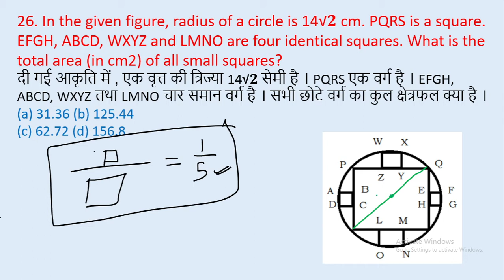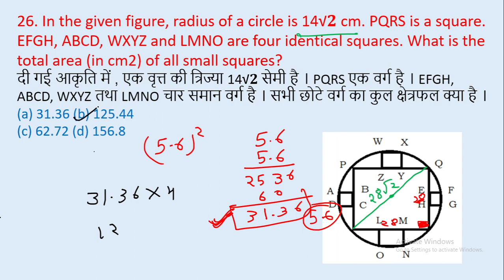26. In the given figure, radius of a circle is 14√𝟐 cm. PQRS is a square. EFGH, ABCD, WXYZ || edu214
26. In the given figure, radius of a circle is 14√𝟐 cm. PQRS is a square. EFGH, ABCD, WXYZ and LMNO are four identical squares. What is the total area (in cm2) of all small squares?
दी गई आकृति में , एक वृत्त की त्रिज्या 14√𝟐 सेमी है । PQRS एक वर्ग है । EFGH, ABCD, WXYZ तथा LMNO चार समान वर्ग है । सभी छोटे वर्ग का कुल क्षेत्रफल क्या है edu214
ram raghuwanshi